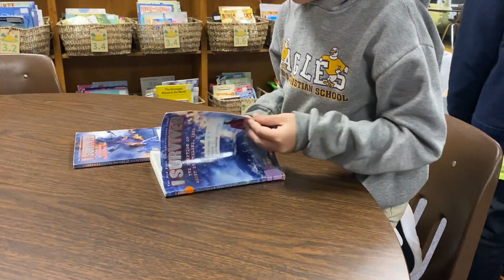ACS Lower School Curriculum and Specials 2020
This video is about ACS Lower School Curriculum and Specials 2020